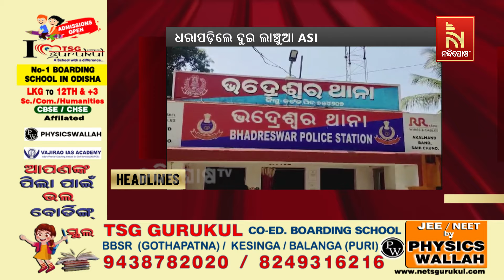Headlines@4PM | 2nd March 2024 | NandighoshaTV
* DishTV Channel No: 1367
* Airtel Digital TV Channel No: 611
* TATASky Channel No: 1779
* hathw@y Channel No: 731
* Ortel Channel No: 707
* Videocon d2h Channel No: 840
* SITI Channel No: 17 & 458
* GTPL Channel No: 719
* SUN Direct Channel No: 667
* Asianet Channel No: 219